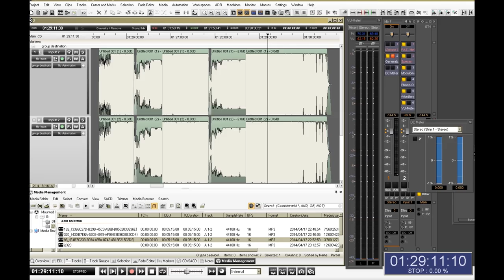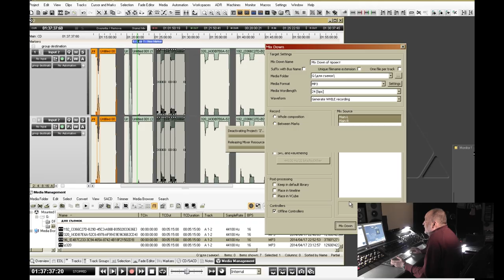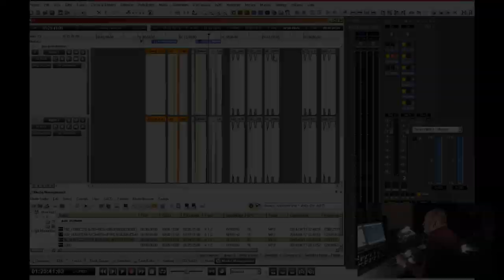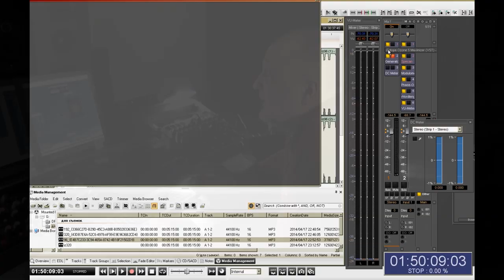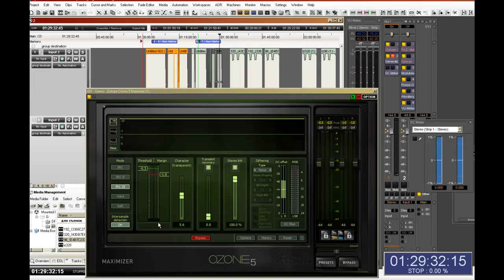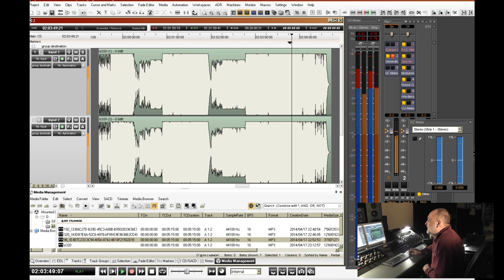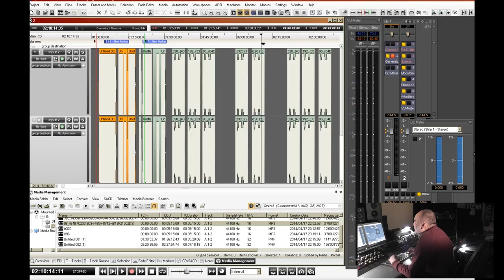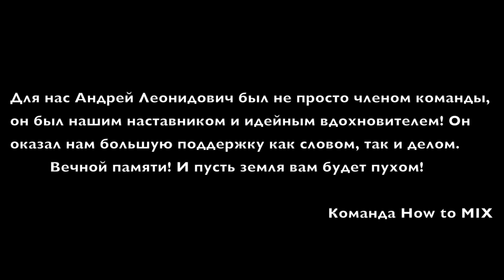Андрей Субботин о интернет релизах.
Основатель российского мастеринга Андрей Субботин рассказал о проблемах интернет релизов, и как эти проблемы решать!
Это последнее видео с маэстро. Вся информация: masteringonline.ru